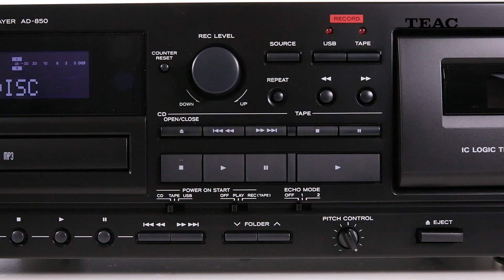TEACT AD-850 Cassette Deck en CD Speler